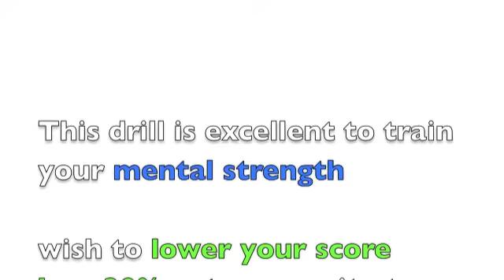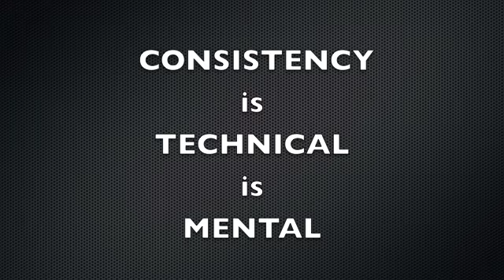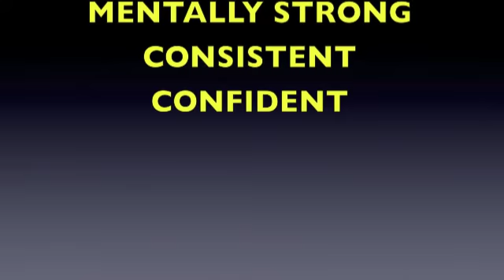GOLF IMPROVE YOUR PUTTING IN 5 MINUTES - ABCGOLFCOACH.COM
SCORE COACHING